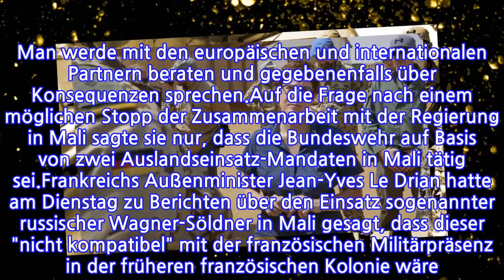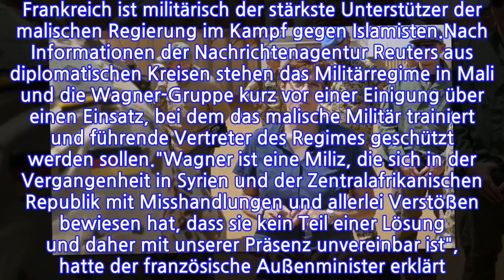Berichte über russische Söldner...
Verteidigungsministerin Kramp-Karrenbauer stellt den Einsatz der Bundeswehr in Mali infrage. Die Regierung dort ist offenbar in Kontakt mit einer berüchtigten russischen Söldnertruppe.Nach Berichten über Verhandlungen von Malis Militärjunta mit russischen Söldnertruppen stellt Bundesverteidigungsministerin Annegret Kramp-Karrenbauer (CDU) den Bundeswehr-Einsatz in dem westafrikanischen Krisenland infrage. "Sollte sich die Zusammenarbeit von Mali mit russischen Söldnergruppen bestätigen, stellt das die Grundlagen des Mandats der Bundeswehr (..) in Frage", erklärte die Ministerin auf Twitter. Gemeinsam mit dem Bundestag müssten dann Konsequenzen gezogen werden.Nach Frankreich hat sich auch die Bundesregierung besorgt über die Lage in Mali und den möglichen Einsatz russischer Söldner geäußert. "Wir finden dies äußerst besorgniserregend", sagte eine Sprecherin des Auswärtigen Amtes und verwies auf die enge Abstimmung mit Frankreich. Eine Sprecherin des Verteidigungsministeriums zeigte sich ebenso besorgt. Man werde mit den europäischen und internationalen Partnern beraten und gegebenenfalls über Konsequenzen sprechen.Auf die Frage nach einem möglichen Stopp der Zusammenarbeit mit der Regierung in Mali sagte sie nur, dass die Bundeswehr auf Basis von zwei Auslandseinsatz-Mandaten in Mali tätig sei.Frankreichs Außenminister Jean-Yves Le Drian hatte am Dienstag zu Berichten über den Einsatz sogenannter russischer Wagner-Söldner in Mali gesagt, dass dieser "nicht kompatibel" mit der französischen Militärpräsenz in der früheren französischen Kolonie wäre. Frankreich ist militärisch der stärkste Unterstützer der malischen Regierung im Kampf gegen Islamisten.Nach Informationen der Nachrichtenagentur Reuters aus diplomatischen Kreisen stehen das Militärregime in Mali und die Wagner-Gruppe kurz vor einer Einigung über einen Einsatz, bei dem das malische Militär trainiert und führende Vertreter des Regimes geschützt werden sollen."Wagner ist eine Miliz, die sich in der Vergangenheit in Syrien und der Zentralafrikanischen Republik mit Misshandlungen und allerlei Verstößen bewiesen hat, dass sie kein Teil einer Lösung und daher mit unserer Präsenz unvereinbar ist", hatte der französische Außenminister erklärt. "Ich sage dies, damit es verstanden wird", fügte er in Anspielung auf die Regierung in Bamako hinzu.In der Region kämpfen malische, französische und europäische Streitkräfte, sowie UN-Friedenstruppen seit langem gegen Aufständische, die mit den Terrororganisation "Islamischer Staat" und Al-Qaida in Verbindung stehen. Durch deren Angriffe wurden in den vergangenen Jahren Tausende Zivilisten getötet und Millionen zur Flucht gezwungen.
INFORMATION
• Source: t-online